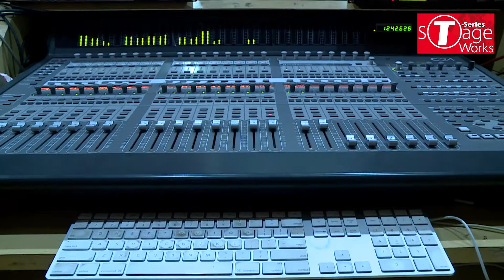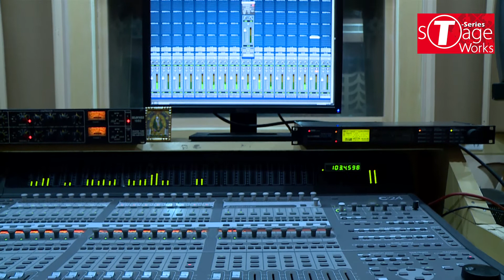Mere Naina Kafir Hogaye | Dolly Ki Doli | Cover Song By Mohan Sai | T-Series StageWorks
EXCLUSIVE RECORDING SESSION: Watch our Advance Singing Student Mohan Sai  croon to the popular track 'Mere Naina Kafir Hogaye ' from the movie ' Dolly Ki Doli ' at T-Series Main Studio as part of their Course Curriculum.